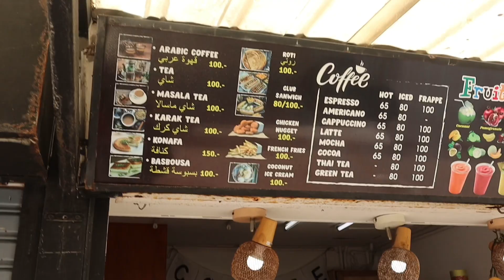McDonald’s in Thailand: Spicy Fried Chicken, Pineapple Pie & More!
In this YouTube video, join me as I embark on an adventure at McDonald's in Thailand! From the tangy Samurai Burger, to the tropical pineapple pie, we will explore what sets McDonalds in Thailand apart from the rest.